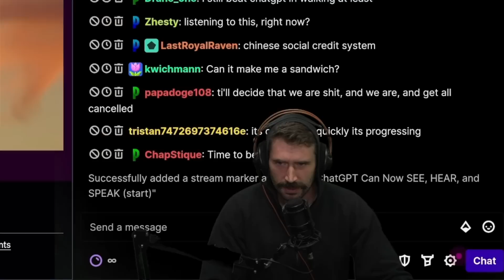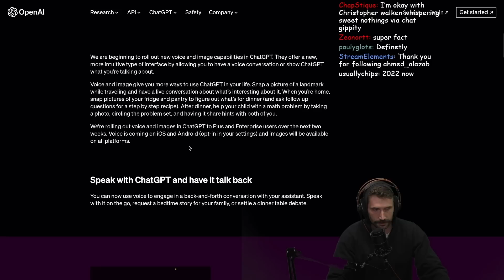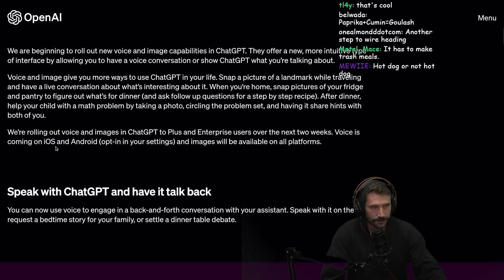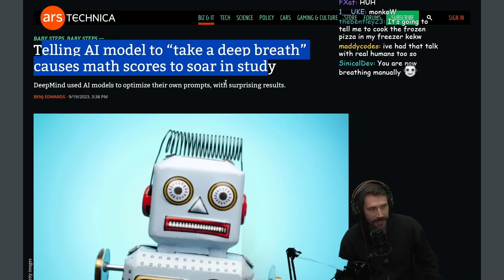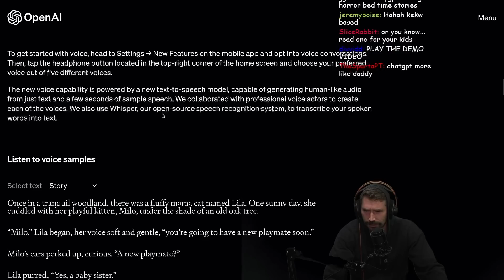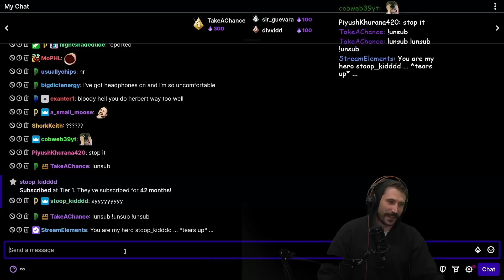ChatGPT Can SEE, HEAR, and SPEAK?